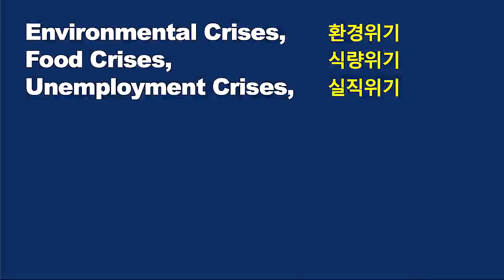꾸준히 공부하는 유기재배 25년차 박태화의 유자 이야기 /Park Tae-hwa has been cultivating yuzu organically for 25 years.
박태화님 자닮 기사

유기재배 25년차 박태화님은 초생재배를 기반으로 유자 유기 재배를 하고 있다. 25년의 경력에도 작년과 같은 농사는 발전이 없다며 항상 배우며 공부하기를 게을리 하지 않는다. 유자의 맛과 향이 남다른 그의 노하우를 들어보자.

Park Tae-hwa has been cultivating yuzu organically for 25 years.